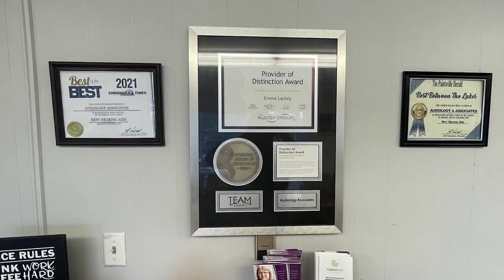Learning About Destigmatizing Mental Health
While mental health services have become more accessible for members of rural communities, the stigma around mental health has prevented some from seeking help.